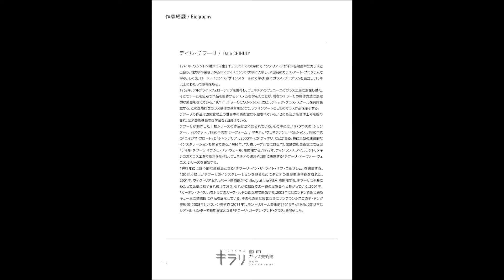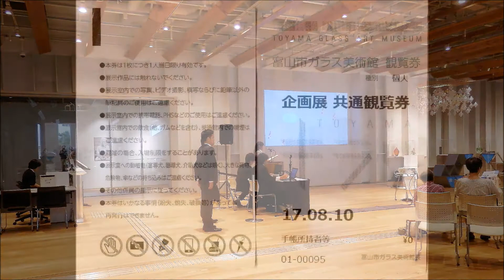170810富山市ガラス美術館キラリ2 57